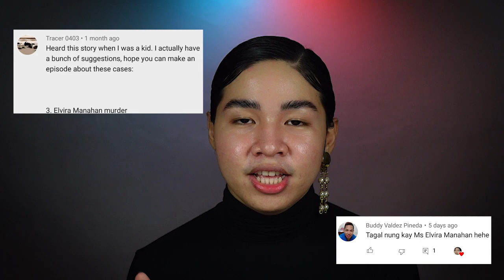The Murder of Elvira Manahan - Philippine True Crime Stories | Martin Rules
Hello gorg! Did you know Elvira Manahan? If not, sagot ko na ang kwento. Thenk yew.

*EQUIPMENT

Sony ZV-1